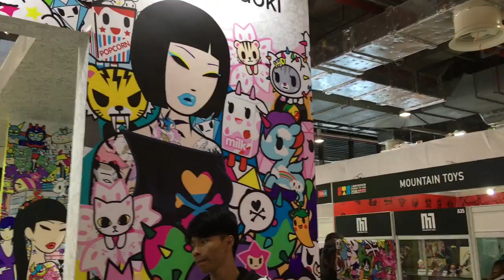TOYSTV【2018上海國際潮流玩具展】Shanghai Toy Show D3 P2: Tokidoki